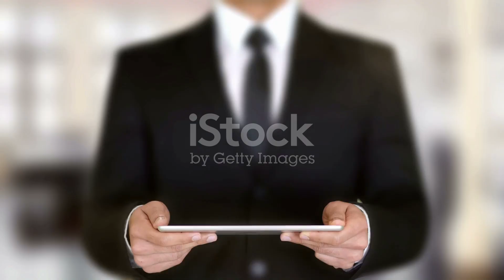Paano Harapin ang Mga Kwento ng Nakaraan: Mga Payo sa Pakikipagkaibigan 💭🌟🤝💬😊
Introduction
"Paano Harapin ang Mga Kwento ng Nakaraan: Mga Payo sa Pakikipagkaibigan 💭🌟🤝💬😊" offers advice on moving forward and improving friendships, embracing the past with hope. 🌈

Climax
Learn powerful ways to confront past stories and strengthen friendships with real-life insights! 💬🌟

Ending
Wrapping up how to face your past and heal relationships for a brighter future. 😊💭

Scope
Explore the vast emotional journey of overcoming past challenges and building new connections. 💫

Limitations
While advice is helpful, everyone’s journey to healing is unique and personal. 💭🚶‍♂️

Captions
Understanding the past is essential for personal growth and stronger bonds with friends. 💡🤝

Strategies
Tips and strategies to rebuild friendships while letting go of past hurts! 🌱🌟

Trending Goals
Focus on emotional growth, forgiveness, and deepening friendships for personal success. 🎯💖

Consistent Advantages
Healing past wounds allows for healthier, more fulfilling relationships moving forward. 🌿💬

Inconsistent Disadvantages
Ignoring the past can hinder growth and lead to unresolved issues in friendships. ⚠️💔

Key Tools to Learn
Learn emotional intelligence, forgiveness, and self-reflection for better relationships. 🧠💬

We’re launching a campaign to inspire healing and stronger friendships—join us! 🌍💪

Facing your past and improving friendships is essential for emotional wellness and peace. 🕊️💖

Hypothetically, forgiveness can dramatically change the course of your personal relationships. 🧠💭

I created this video to share essential tips on healing and growing emotionally with others. 🎥💬

The video aims to leave a lasting impact on how people approach their emotional past. 🌟🕊️

"Embrace the past, heal your heart, and build stronger connections." 💬❤️